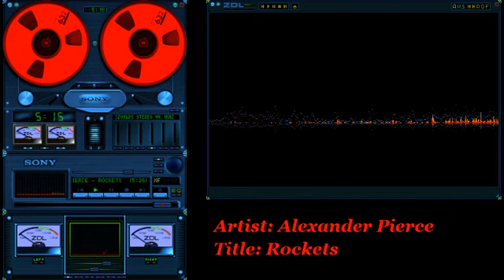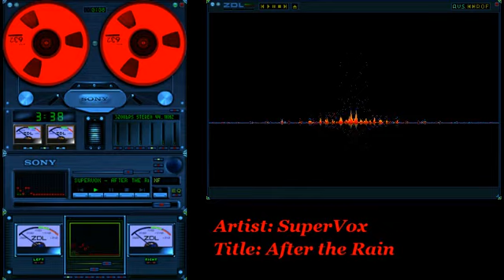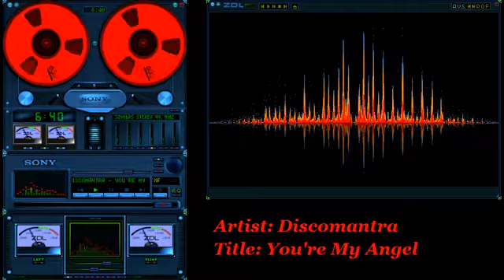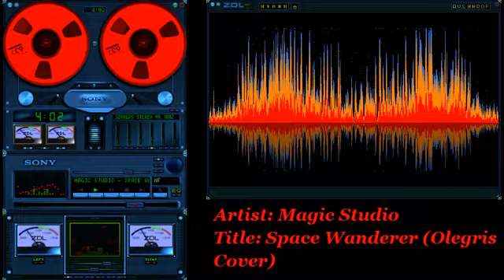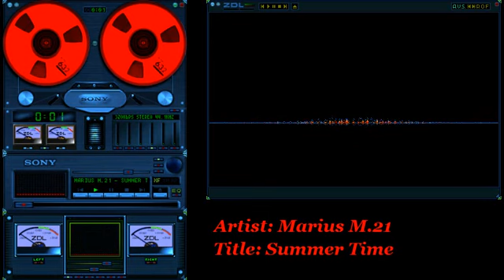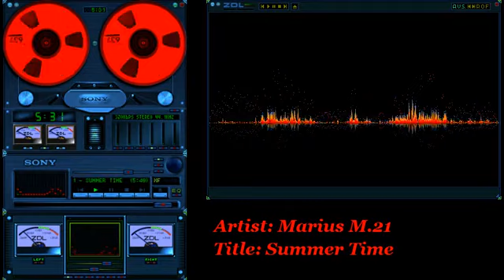Eurodisco Instrumental (v.2)